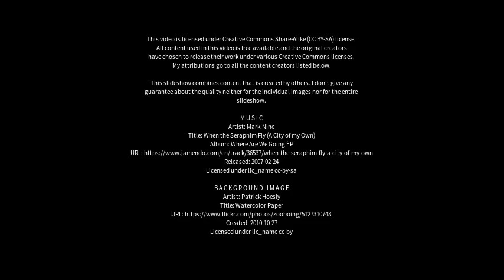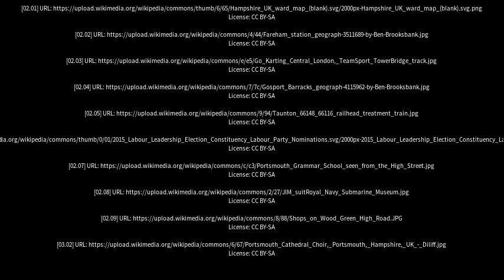Best places to visit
Best places to visit - Gosport (United Kingdom) Best places to visit - Slideshows from all over the world - City trips, nature pictures, etc.